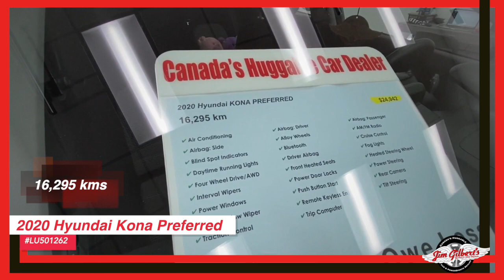For Sale | 2020 Hyundai Kona | Used SUV | Pre-owned Vehicles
2020 Hyundai Kona Preferred LU501262

Serving:
Oromocto
Fredericton
Minto
Chipman
Doaktown
Boiestown
Nackawic
Harvey
St Stephen
McAdam
Hanwell
Moncton
Saint John
Woodstock

402 St Mary's St
Fredericton, NB
E3A 8H5